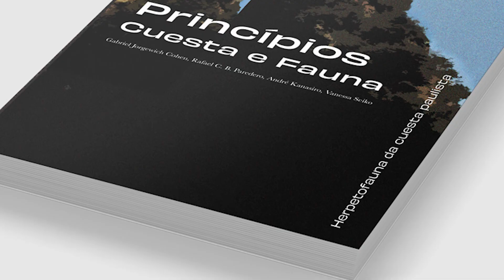Herpetofauna da cuesta paulista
Esta obra, que surge após 7 anos de trabalho intenso, fornece informações sobre a evolução, a diversidade e a ecologia dos anfíbios e répteis de todo o mundo. Com enfoque na região da cuesta de São Paulo, uma forma de relevo rochoso que abrange diversos municípios, e com design inovador, a obra é composta por dois volumes: o primeiro - Conceitos: cuesta e fauna – traz informações sobre a região da cuesta, além de dados sobre anfíbios e répteis em perspectiva global. O segundo - Guia de campo - descreve as espécies da região por meio de textos de fácil compreensão, de fotografias e ilustrações científicas de altíssima qualidade e chaves de identificação para répteis, anfíbios e girinos. A grande diversidade de espécies nessa região, composta por uma geologia e hidrografia singulares, torna a obra útil para a identificação de espécies que também ocorrem em outras regiões do país, como sul e sudeste.
Pesquisadores, consultores ambientais, estudantes de biologia e leigos encontrarão referências essenciais neste trabalho. Ele é produto da dedicação de quatro biólogos - dois mestres em zoologia e uma especialista em ilustrações científicas.
Para além de sua utilidade prática e educativa, o visual sofisticado da obra a transforma em uma peça decorativa.

A obra já se encontra diagramada e pronta para a impressão. Assim, nós agora contamos com a sua ajuda para alcançar o valor da que nos falta para finalizar a obra.

Muito obrigado!

Os Autores